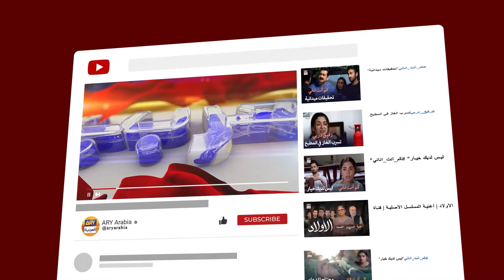سأظل في البيت لأواجه المنافسة | مسلسل اختر لك قمر